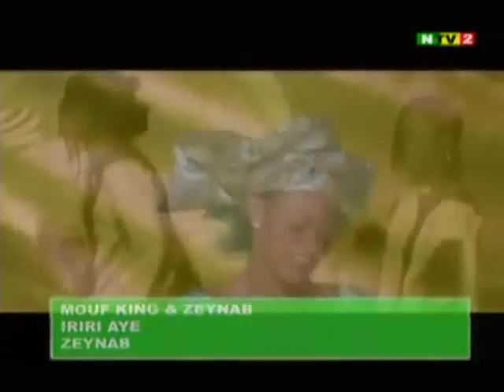Benin- Zeynab ft. Mouf King - Iriri Aye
Benin- music